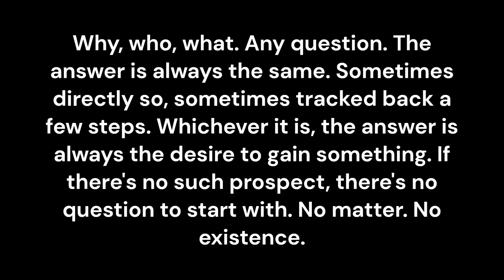Question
Why, who, what. Any question. The answer is always the same. Sometimes directly so, sometimes tracked back a few steps. Whichever it is, the answer is always the desire to gain something. If there's no such prospect, there's no question to start with. No matter. No existence.